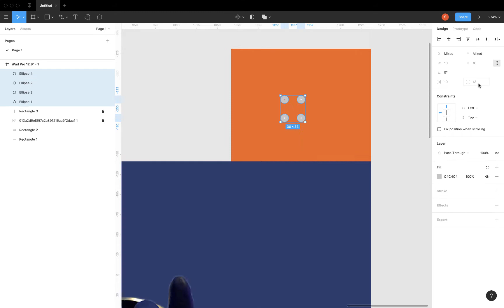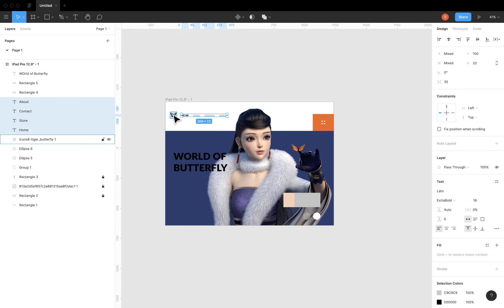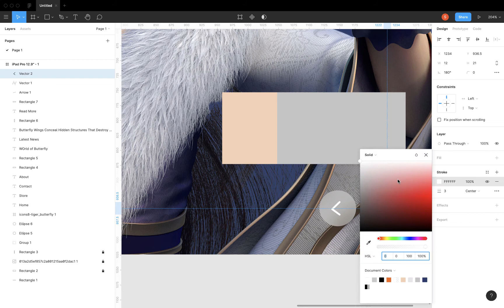UI Design Session N°07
Hi guys, how’s your sunday ?
Hope you’ll enjoy the N°07 ui design session brought to your friend heroninja 🙂